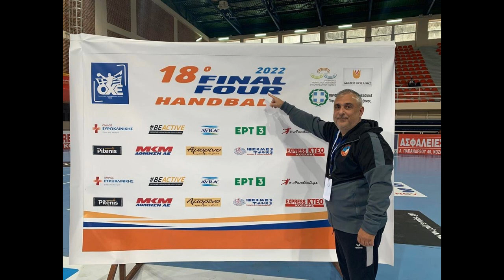O Γιάννης Αμπατζίδης για το «θαύμα» της Πυλαίας στο χάντμπολ!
Ο Γιάννης Αμπατζίδης, αντιπρόεδρος της ΑΕΣΧ Πυλαίας, που κατέκτησε το Κύπελλο Ελλάδας στο χάντμπολ μίλησε για τον «άθλο» της ομάδας του στο CONTROL με τον Γιώργο Ζαγόρα. Αναφέρθηκε στο πως έγινε αυτό το αθλητικό «θαύμα», από μια ομάδα αποτελούμενη από «ερασιτέχνες» και απέναντι σε «μεγαθήρια» του αθλήματος. Ακούστε όλη τη συνέντευξη στον LIBERO 107.4